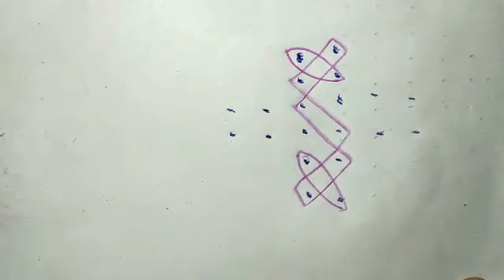6-2 dots rangoli design & daily rangoli designs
6-2 dots rangoli design/sikku kolams &daily rangoli design, chukkala muggulu step by step in Telugu